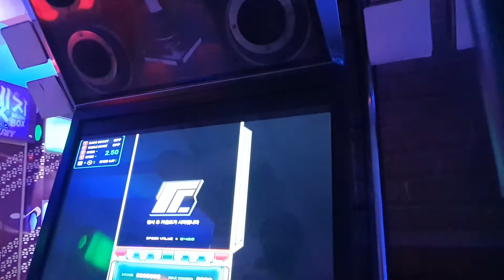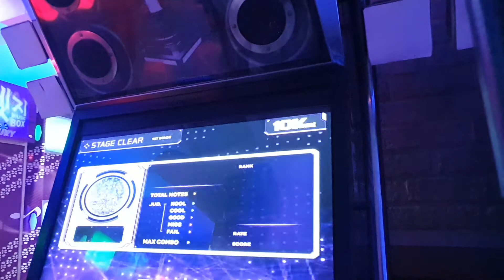EZ2AC 10K Course Abscondence(18) Nihilism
sdfasgwet